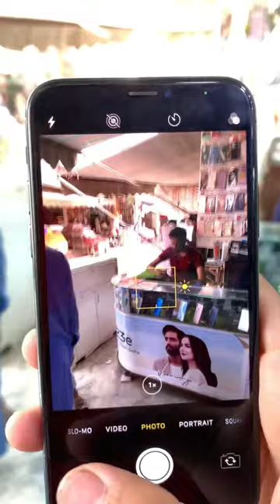I phone xs max camera test 😍